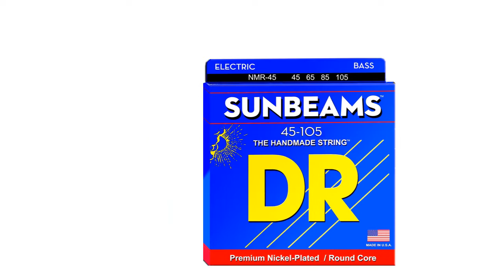5 Best Bass Guitar Stringss 2018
HELLO! In This Video I Show You The 5 Best Bass Guitar Stringss 2018.
Top 5 Best Bass Guitar Strings:

1. Rotosound SM665

2. D'Addario ECB81

3. DR Strings Sunbeam

4. La Bella 760FHB2

5. GHS Strings 5M-DYB